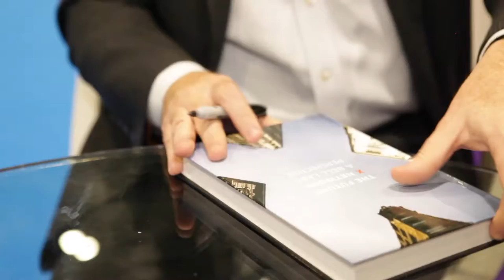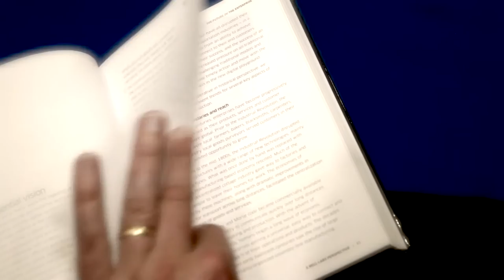Even convergence is converging: Bell Labs’ Marcus Weldon on the AoE (the Automation of Everything)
Originally Published on TelecomTV.com 3 Nov 2015

Marcus explains the thrust of his new book, The Future X Network: A Bell Labs Perspective, to Guy Daniels. Today we get overwhelmed by irrelevant information, he says, but what we’d all like in our lives is that things intelligently and automatically happen just as they’re meant to happen. “There’s a new technology, let’s call it the Internet of things, and it’s going to transform society and us with it,” he says.  “This is a big story about automating our lives. It’s a human transformation story.”
Filmed at Broadband World Forum, 20-22 October 2015 ExCeL, London